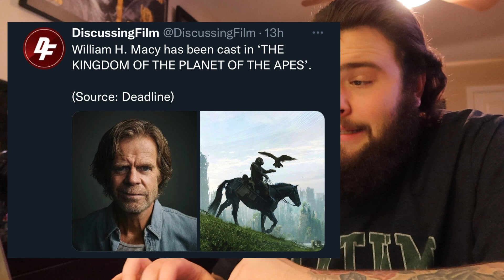THE GOLDEN GLOBE WINNERS, RRR, ANGELA BASSETT, NEW ANT MAN TRAILER | COMICALLY BOSTON EP. 22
EPISODE 22 OF C.B. ON FRIDAY THE 13TH OF JANUARY 2023 TALKING THE EVENTS OF THE WEEK, THE CELTICS WIN STREAK CONTINUES, THE NEW ANTMAN TRAILER, THE GOLDEN GLODE WINNERS!
VERY EXCITING EPISODE I HOPE YOU ENJOY